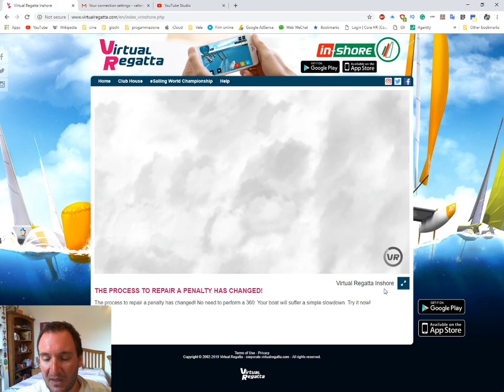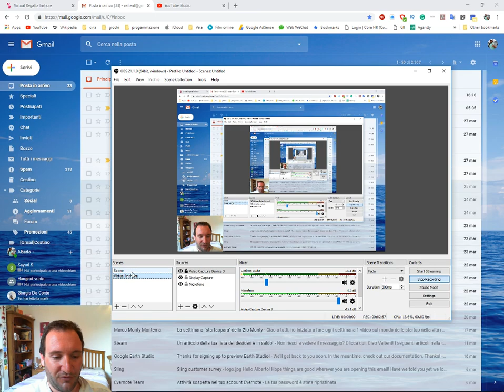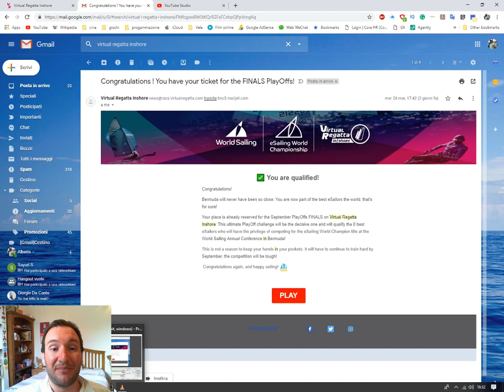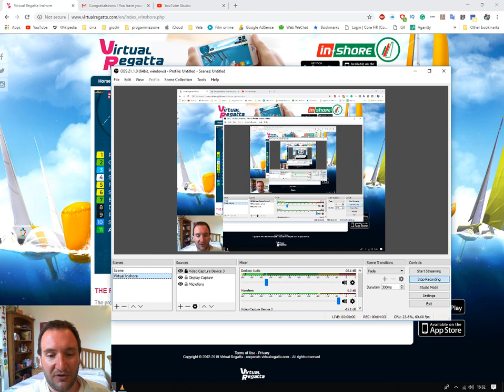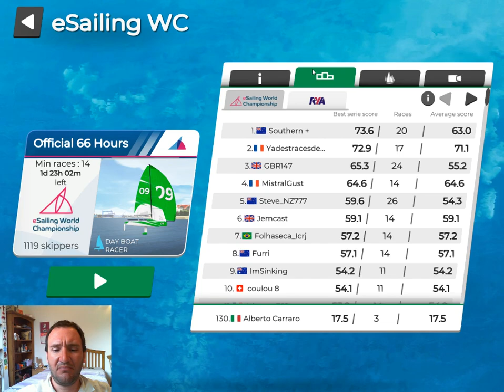dopo la stagione invernale si riparte. j70 virtual inshore regatta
dopo esserci qualificati per le finali a settembre, si ricomincia da capo con meno pressione e migliori risultati con i j 70 su virtual regatta inshore